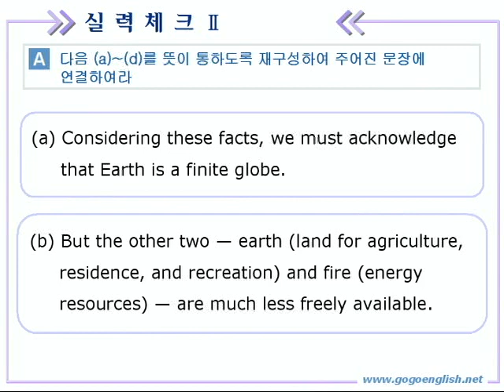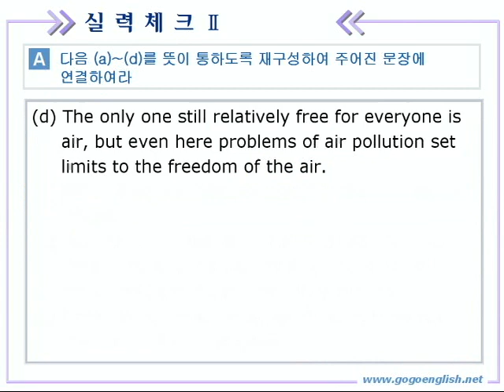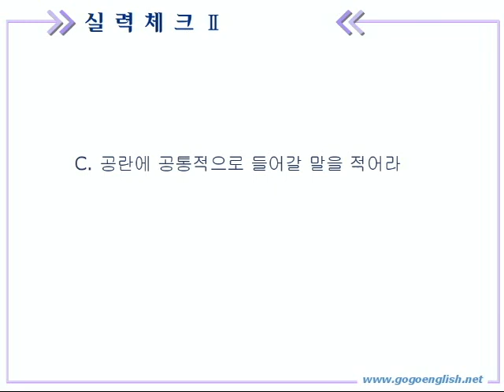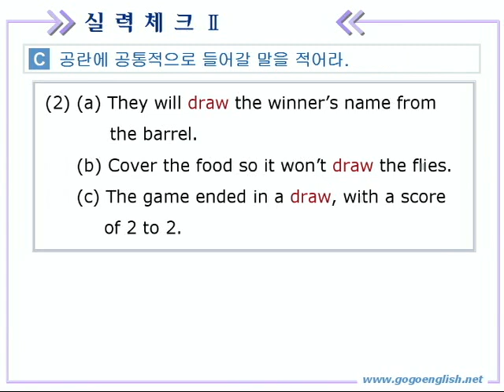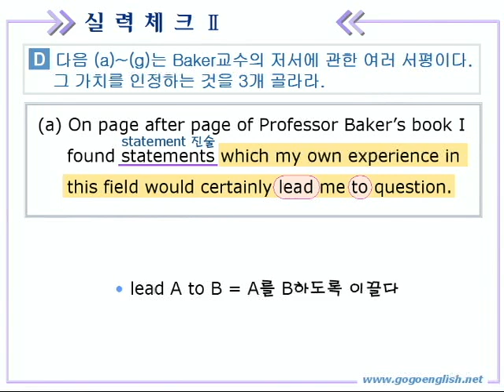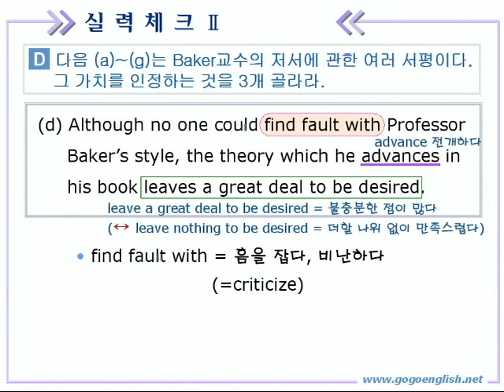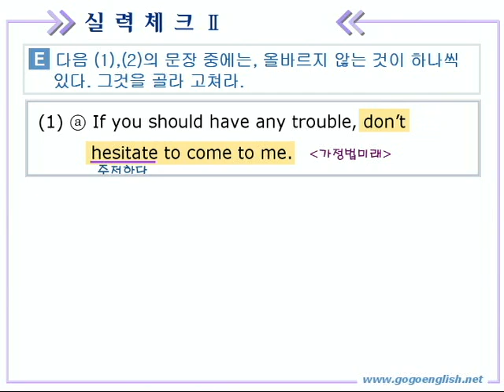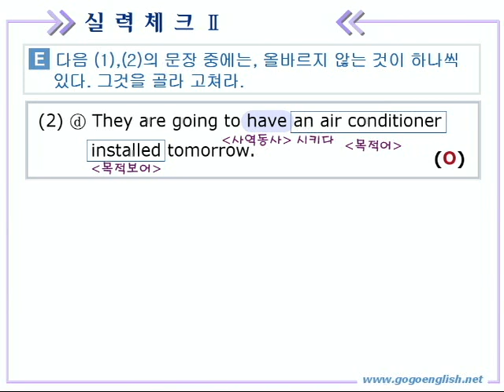종합영어 08장 3실력체크2